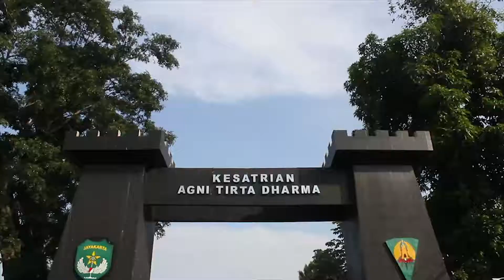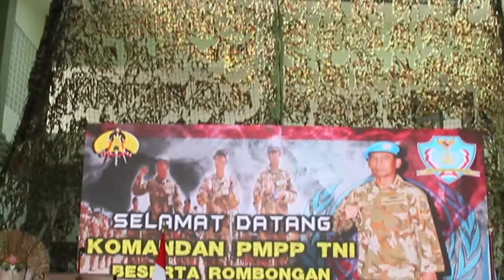TRAINING OF TRAINERS SATGAS STANDBY FORCES UNPCRS DENZIPUR 3/ATD KODAM JAYA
Komandan PMPP TNI, Mayjen TNI Victor Hasudungan Simatupang, M.BUS., membukan kegiatan Training Of Trainers Satgas Standby Forces UNPCRS di satuan Denzipur 3/ATD Kodam Jaya.